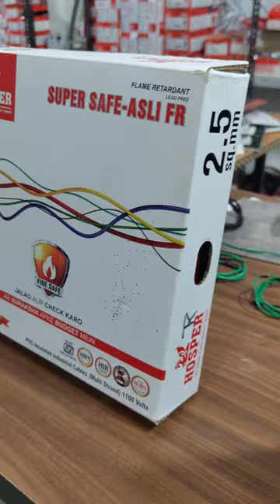Best Wire For House Wiring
Best Wire for House Wiring in India, Top Cable Brand for Home Wiring, Best Wire for Home Fitting

interiorcoach,builder,contractor,interior decorator,interior design,online building consultant,online interior consultant,architect,civil enginner,estimate,haves cables,v guard wires,internet cables,Best Wire for House Wiring in India,Top Wire Brand for Home Wiring,Best Wire for Home Fitting,Which is best wire company in India?,Which wire is best for electrical?,Which copper wire is best quality?,Which company is best for wire?,longest life wire and cable,ad

Which is the cheapest wire?
Which wiring is most safest?
What is the safest type of wiring?
Which is the safest wiring system?
What is the highest rated cable?
Which cable is stronger?
Which wire is best for house wiring?
What wire is commonly used in houses?
What type of wire is used in residential homes?
What are the best types of wire?
Which wire is good for house wiring thick or thin?
What are the 3 types of wiring?
Is copper wiring good or bad?